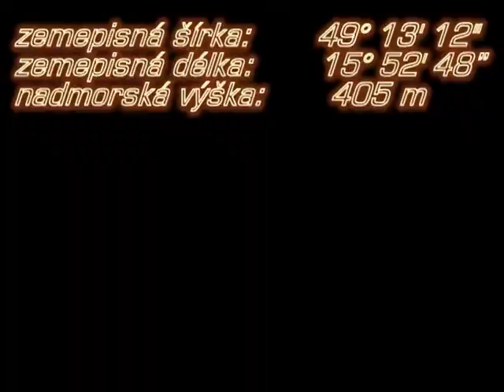Graffiti jam Třebíč 2009